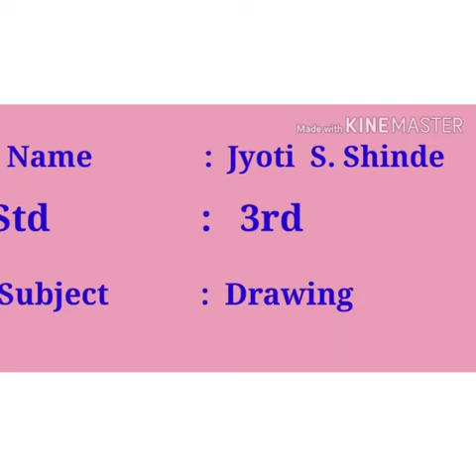STD 3 SUB DRAWING TOPIC JOKER BY MRS JYOTI SHINDE